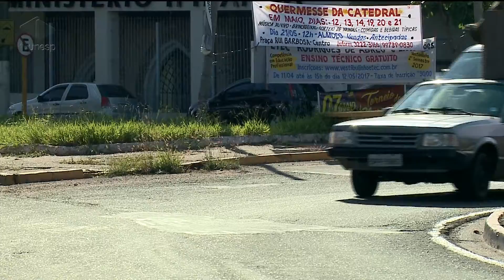Unesp Notícias | 04/05/2017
Edição - 04/05/2017
No mês dedicado ao trânsito, motoristas de Bauru não respeitam regras básicas e colocam em risco a segurança de quem circula nas ruas da cidade. Deixar de dar seta, por exemplo, é uma infração grave, mas tem muito motorista que não dá importância para essa sinalização. No estúdio, especialista em trânsito comenta o desrespeito à legislação e o que precisa mudar na formação e na conduta dos motoristas. Veja também: mais cor e sabor para idosos do Recanto dos Sonhos. Projeto da Unesp reúne veteranos e calouros para revitalizar o espaço.